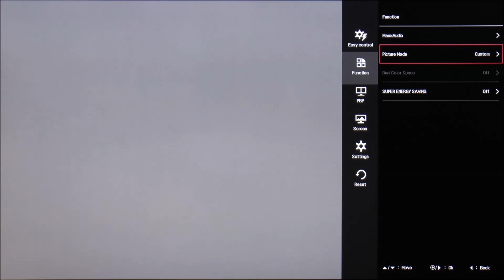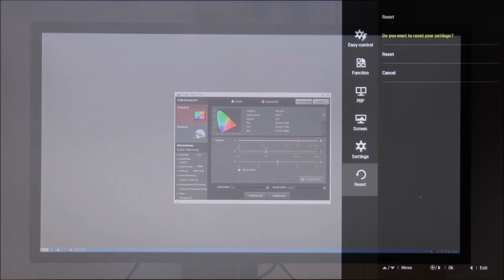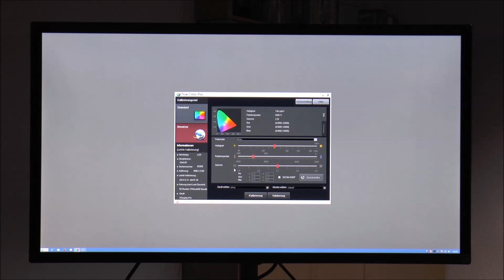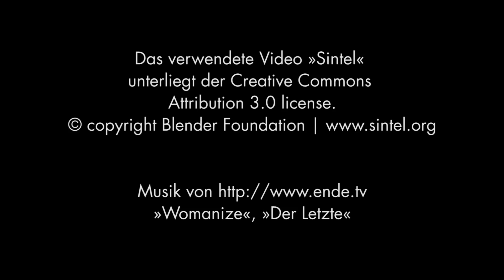PRAD: Hands on LG 31MU97-B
Eindrücke die wir während unseres Tests zum 31 Zoll 4K-Monitor LG 31MU97-B gesammelt haben.

"Musik von »Womanize« »Der Letzte«